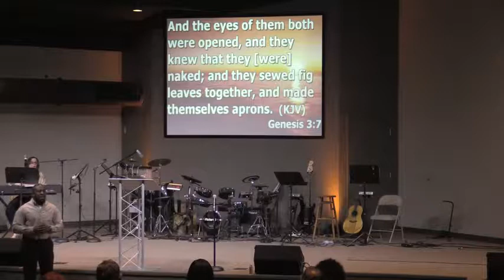God's Presence, Even Then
Walk away from your dark places that have entrapped you for months or years and receive the love God has for you!